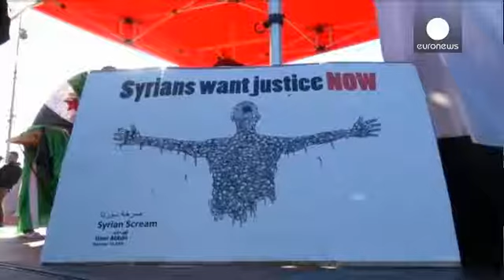Genebra 2: Reunião das delegações do regime sírio e da oposição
No âmbito das negociações "Genebra 2", a decorrer em Montreux, Genebra, as delegações do...

No âmbito das negociações "Genebra 2", a decorrer em Montreux, Genebra, as delegações do regime sírio e da oposição no exílio reúnem-se este sábado.

O encontro é mediado por Lakhdar Brahimi, enviado especial das Nações Unidas e da Liga Árabe para a crise síria.

As conversações de paz Genebra 2, iniciadas na quarta-feira, foram marcadas até agora por críticas e acusações entre os representantes do regime e os da oposição.